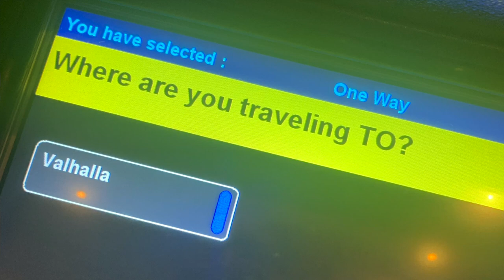LUTHIER STORIES SEASON 2 - Starts Saturday 21st January 2023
It has been a long time coming.

Thank you for everyone who has supported this endeavour - in particular

And to you for watching